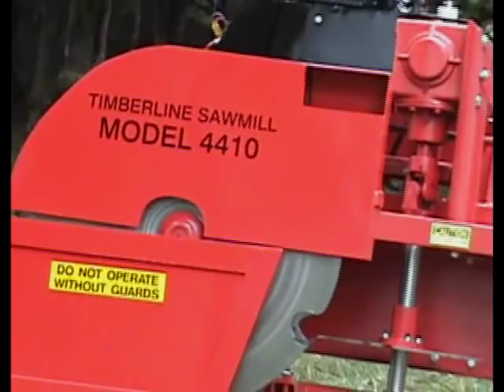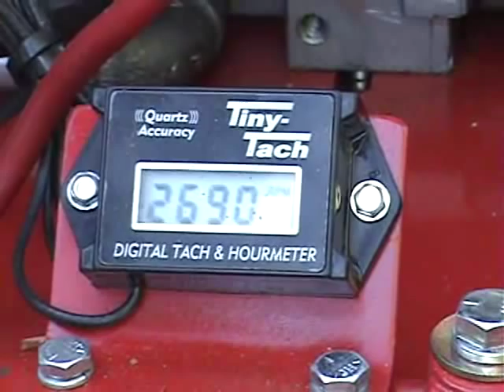The Timberline 4410 Sawmill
A Brief introduction to the incredible Timberline Model 4410 Portable Sawmill.